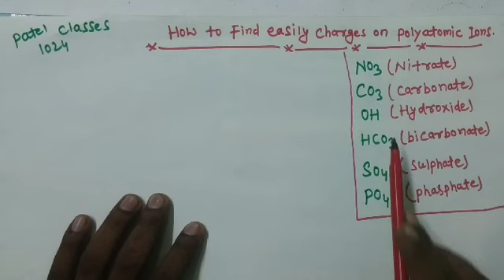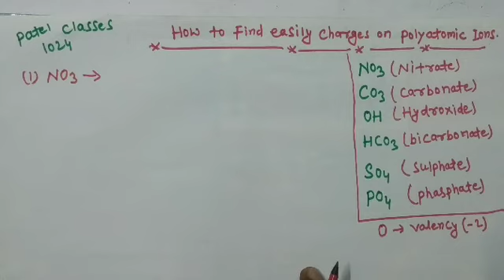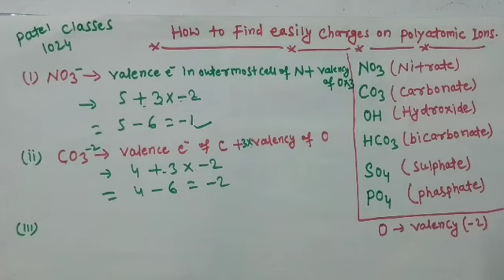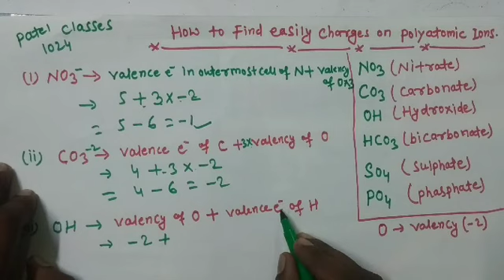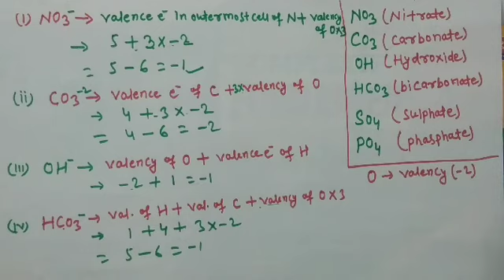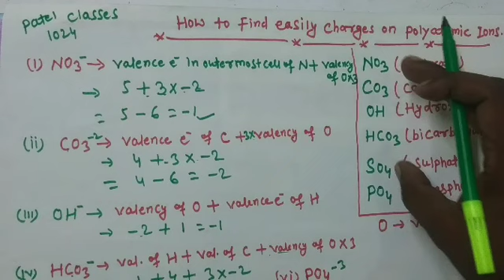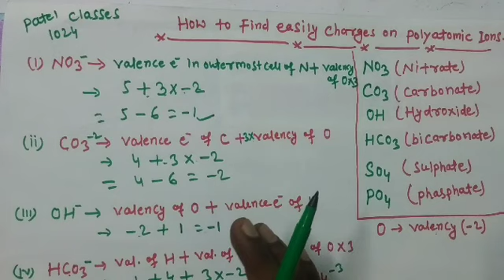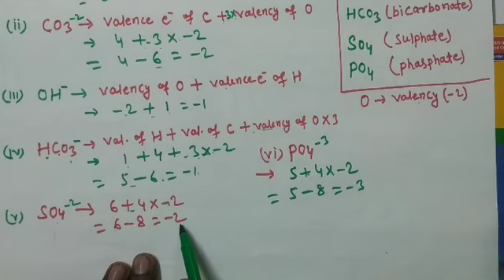Charges of polyatomic ions||Finding charges of polyatomic ions||Patel classes1024 by Ranjan sir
Valency trick | valency of polyatomic ions  | super trick of valency| Ranjan sir sss88